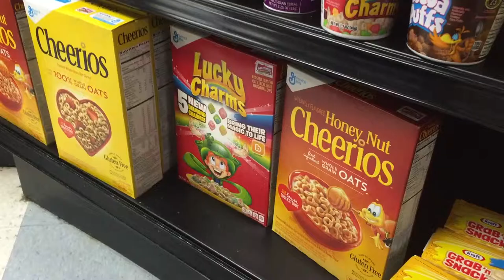How to Pour a Bowl of Cereal (Grismer)